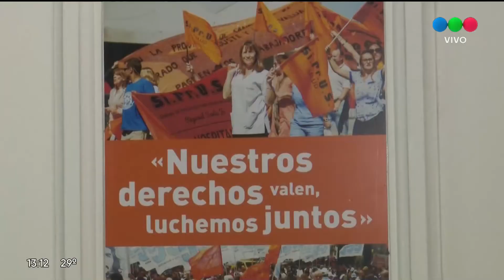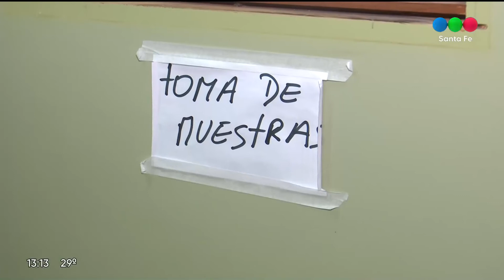Alertan por el agotamiento y precarización laboral entre los profesionales de la salud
Siprus advierte que en esas condiciones hacen frente a la segunda ola de coronavirus, por lo que hay una marcada preocupación.